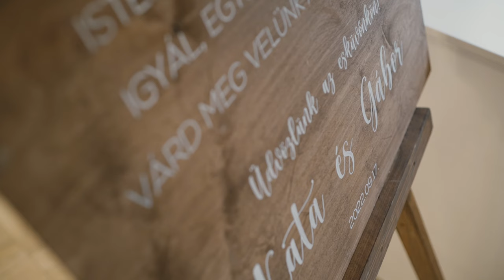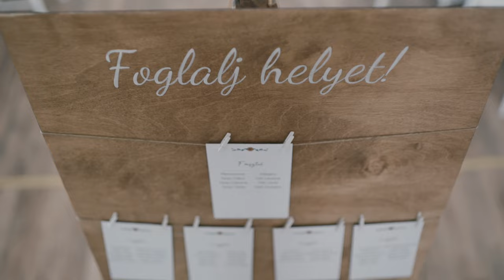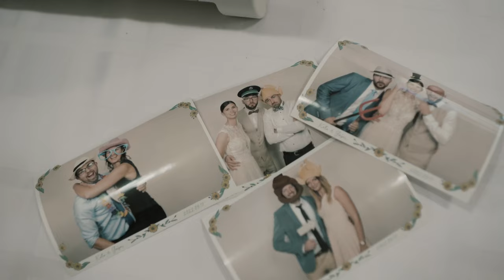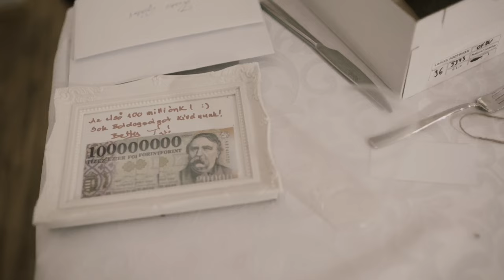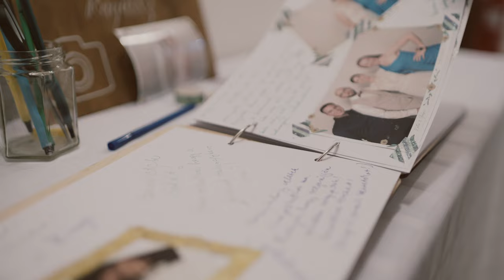KATA + GÁBOR _ esküvői film - 4K - Batthyány Kastélyszálló - Zalacsány - esküvői cinematográfia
event and wedding videographer - esküvői film - esküvő cinematography

esküvői film - 4K - Batthyány Kastélyszálló - Zalacsány - esküvői cinematográfia